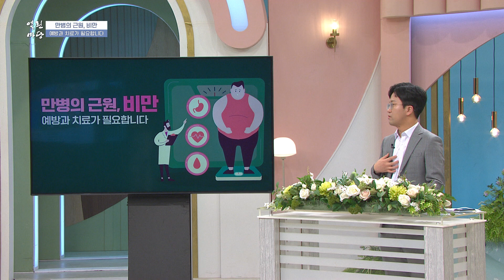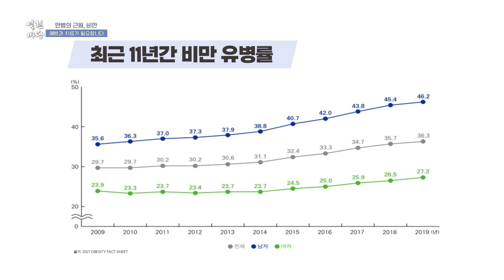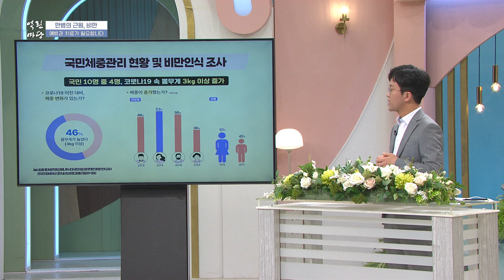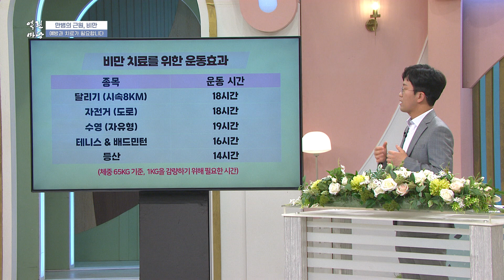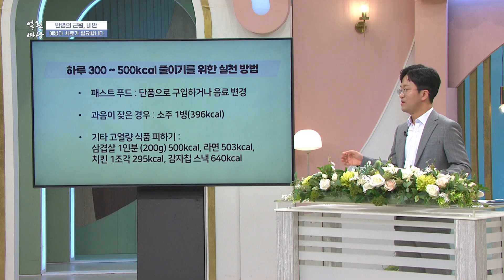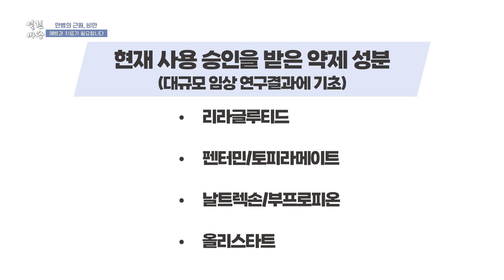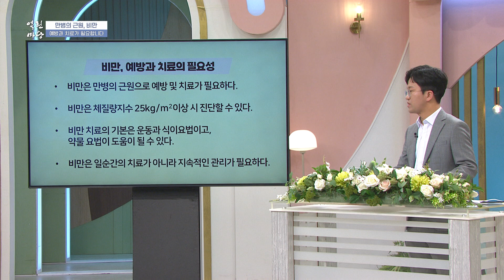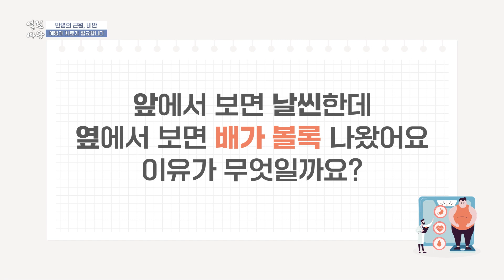만병의 근원, 비만! 예방과 치료가 필요합니다｜230630 열린마당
-내분비내과란?
-비만이란?
-비만으로 인한 질환
-비만의 위험 -비만 치료를 위한 식이요법
-식욕억제제(나비약) 부작용

Q. 앞에서 보면 날씬한데 옆에서 보면 배가 볼록 나왔어요. 이유가 무엇일까요?
Q. 마른 비만이라는 말이 있던데 진단 기준이 있습니까?
Q. 여성보다 남성 비만이 많은 이유는 무엇인가요?
Q. 내장지방과 뱃살로 인한 비만은 어떤 차이가 있나요?
Q. 시중에서 판매되고 있는 다이어트 보조제가 많은데요. 비만 관리에 도움이 될까요?
Q. 신체 부위별 살이 빠지는 순서가 다른가요?
Q. 비만 치료도 국민건강보험 적용을 받을 수 있나요?
Q. 어렸을 때 살은 키로 간다는 말이 있는데 맞는 말인가요?
Q. 달리기를 많이 하면 내장지방이 더 잘 빠지나요?
Q. 잠을 적게 자는 것도 비만과 영향이 있을까요?
Q. 살을 빼는 것만으로 고혈압이나 당뇨가 치료되기도 하나요?
Q. 다이어트를 위해 하루 2리터의 물을 마시라고 하던데 도움이 될까요?

■ 패널 : 김성한 스포츠 해설위원, 김경란 광주여대 교수
■ 출연 : 류영상 조선대학교병원 내분비대사내과 교수